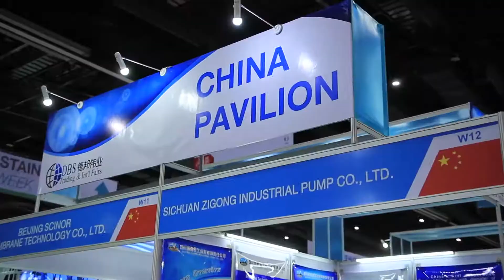PUMPS AND VALVES ASIA 2019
ASEAN's Specialized in Pumps, Valves, Pipes and Fitting Hardware Trade Exhibition

5-8 June 2019 BITEC Bangkok